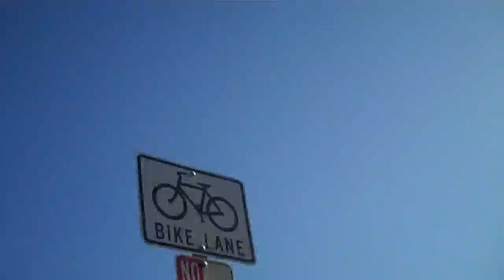Bike Ride With New Flip Camera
Take a bike ride with filmmaker Ken Sheetz in the hills of Malibu and Agoura as he tests the new Flip HD Ultra 120 camera Holds 2 hours of tapelss HD.